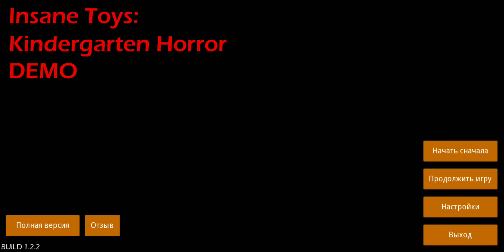Это новый ФНАФ? | insaneToys | #2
Смотреть - Это новый ФНАФ? | insaneToys | #2
История - Хоррор игра нового поколения!

Молодой человек находит работу мечты: хорошая работа, удобный график, деньги идут к тебе сами. Но в жизни все не так просто. Игрушки в детском саду оказываются живыми и начинают охотиться на героя. Спустя время он понимает свою ошибку, но становится уже поздно - герой подписал не расторжимый договор и обязан прожить 5 кошмарных ночей с плюшевыми монстрами. Тогда он понимает свою ошибку…
Что же произошло в этом месте?
Это вам предстоит выяснить на месте героя - охранника. Это ужасное место не даст расслабиться, это не сон, а суровая реальность в которой самым важным является остаться живым. Как выжить решайте сами, этот хоррор явно не оставит вас равнодушными.